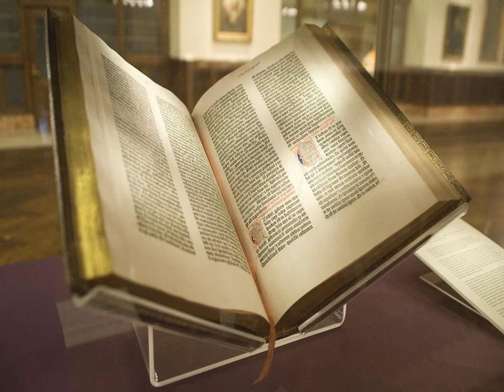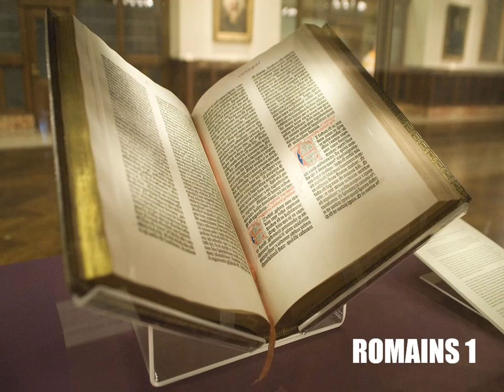L’Épître aux Romains Chapitre 1 - Lecture De La Bible En Audio Français